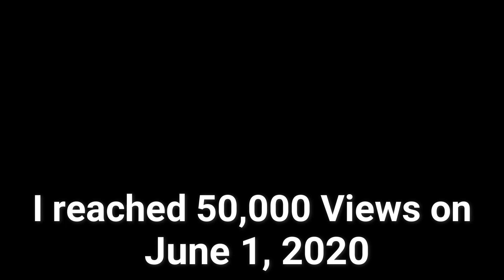50,000 Views Thank You!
Thank you guys for helping me reach 50,000 Views on YouTube.